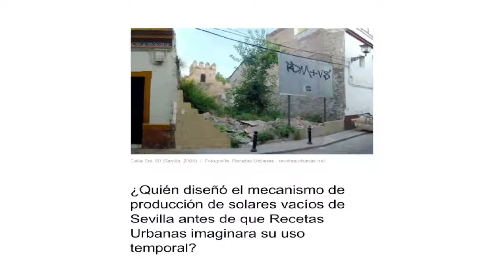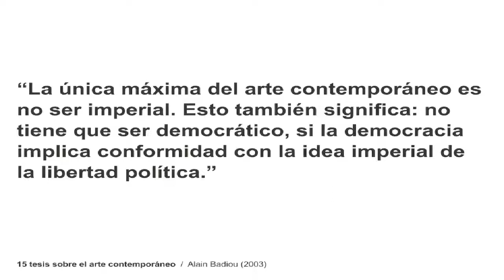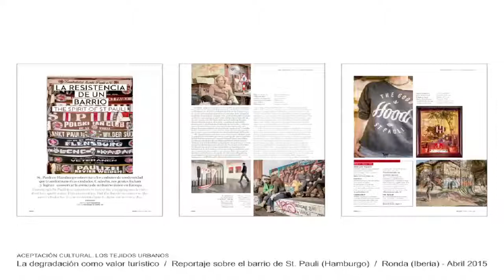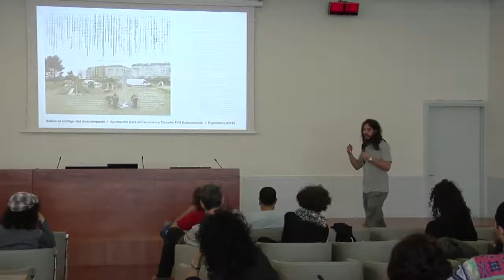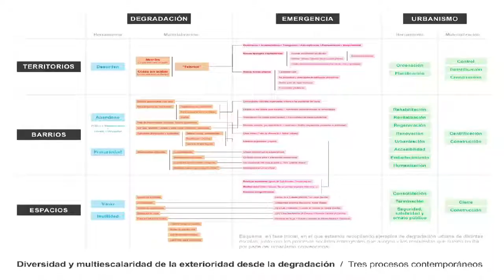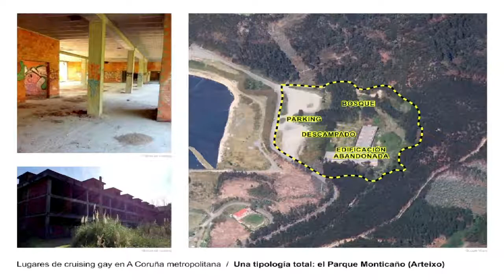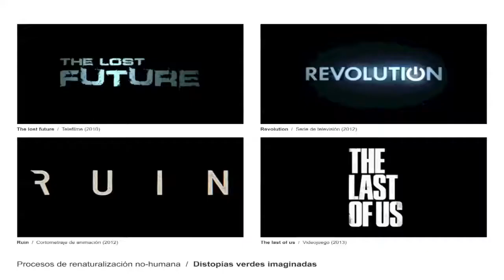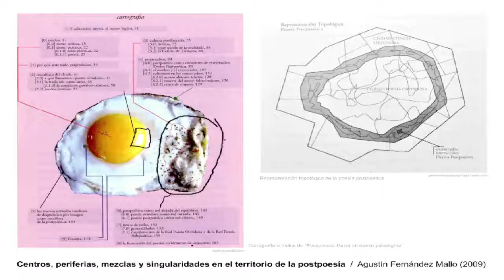URBANBATfest 4: Alterotopías (2015) | La máquina urbanística. Ergosfera